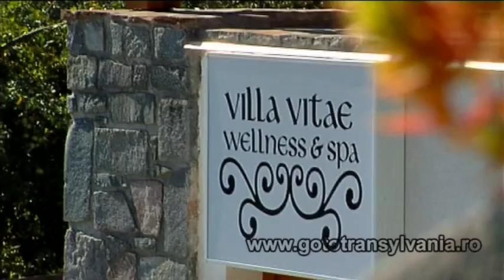Villa Vitae Wellness & Spa